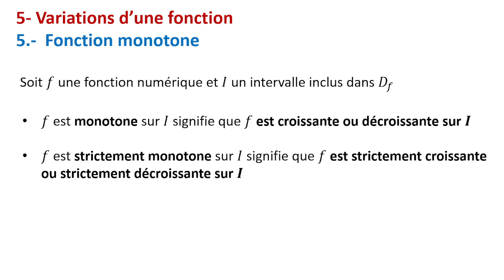MONOTONIE ET TABLEAU DE VARIATIONS D'UNE FONCTION - TRONC COMMUN SCIENTIFIQUE ET TECHNOLOGIQUE